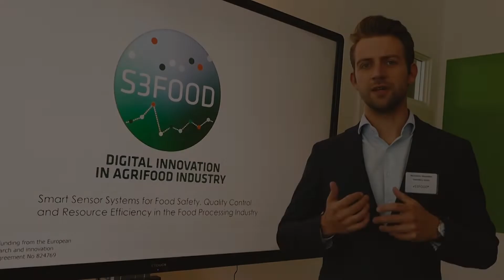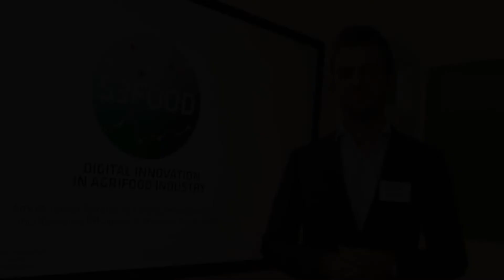Datenberg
Buns and chocolate – how to use data in the manufacturing process
Maximilian Backenstos, CEO/co-founder, Datenberg